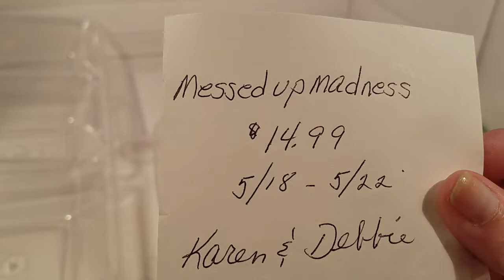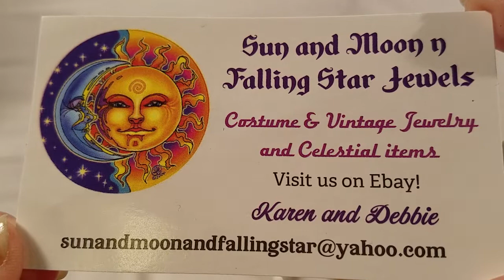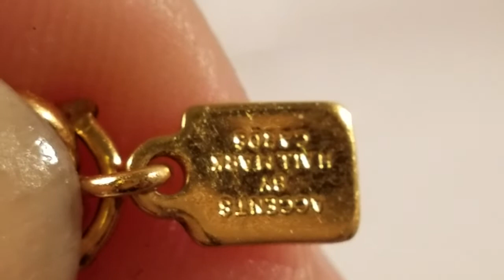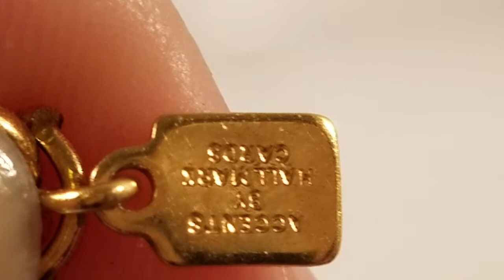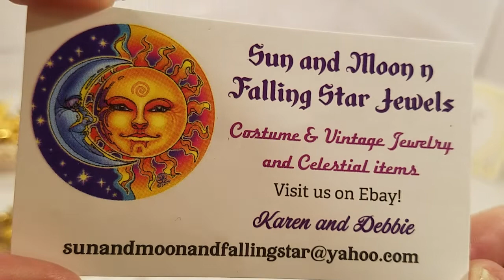#62 messedupmadness Jewelry Auction Win Unbagging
If you have a YouTube channel and wish to share it with us, please feel free to list it in the comments.